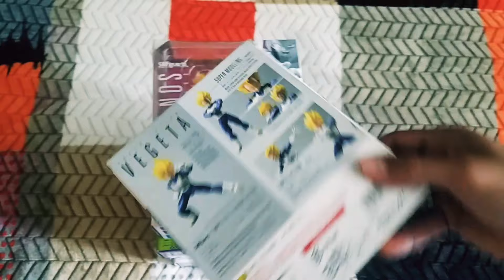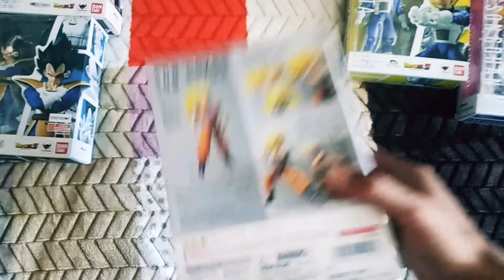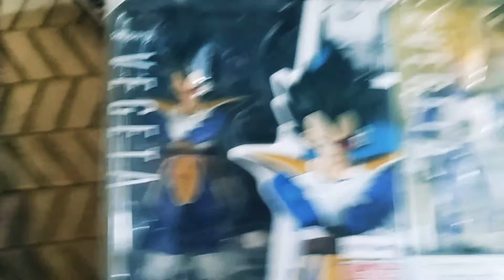Volvieron las Revisiones de Figuras de Dragon Ball S.H Figuarts